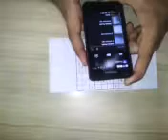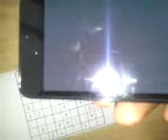Google Goggles on Samsung Galaxy S2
This video shows a walkthrough of Google Goggles image scanning app working on a Samsung Galaxy S2 Android phone. This shows how you can use Google Goggles to solve Sudoku.